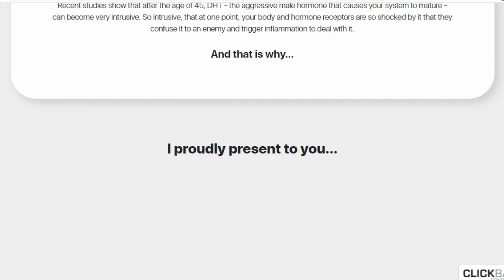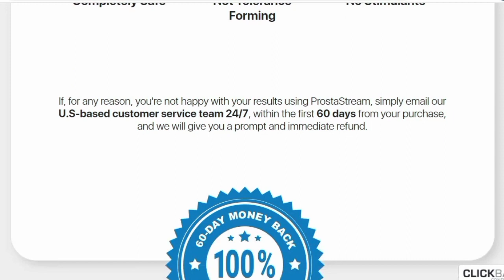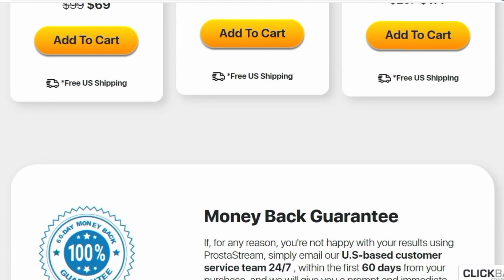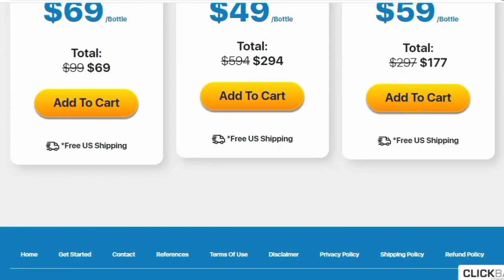Prostastream Review: BE CAREFUL! Prostastream Supplement - Prostastream Reviews - Prostastream Work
ProstaStream What is it?

ProstaStream It is a totally natural product that will help in the health of your prostate. Does ProstaStream Work? Yes, ProstaStream works and brings many results if you use ProstaStream the right way and do all the right treatment I’m sure you’ll get a good result.

Benefits of the ProstaStream?
-Eliminates the enlarged prostate;
-Regulates the urinary flow; -Reduces the risk of infection; -Improves your sexual appetite.

ProstaStream Where to buy?

You will only find the original ProstaStreamon the official website, and to help you I’ll leave the site high up for you to access.